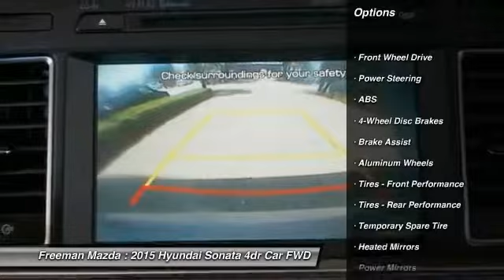2015 Hyundai Sonata Irving TX HFH238985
2015 Hyundai Sonata 2.4L Limited

Freeman Mazda
1840 E Airport Fwy

Pick up this Shale Gray Metallic 2015 Hyundai Sonata, available today at Freeman Mazda. Featuring Automatic transmission, it has 0 miles. This could be the one you've been searching for.